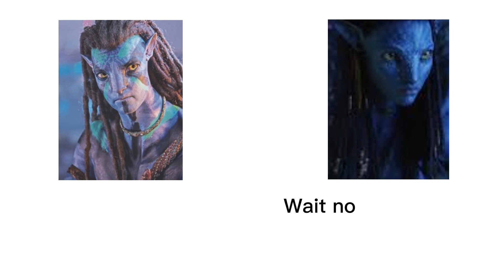May 18, 2023